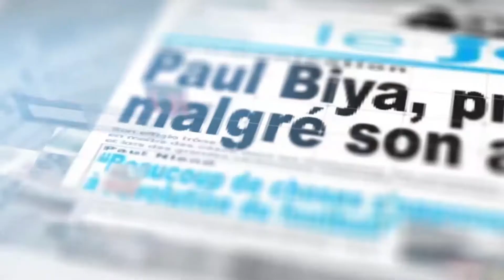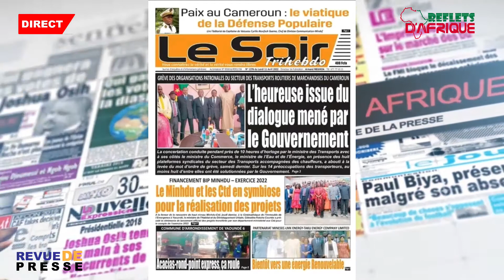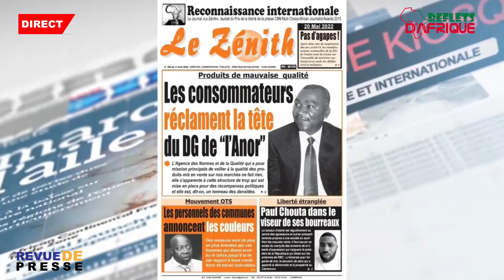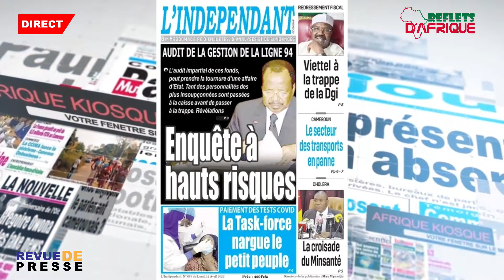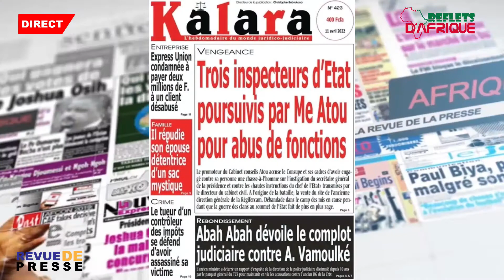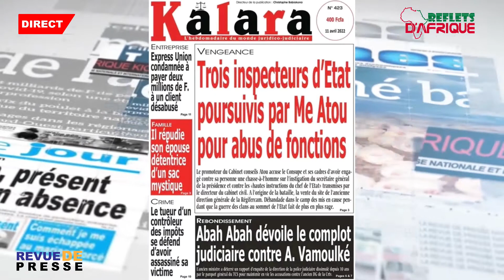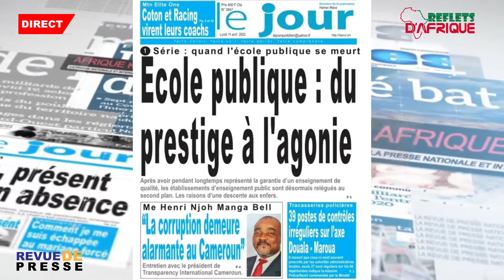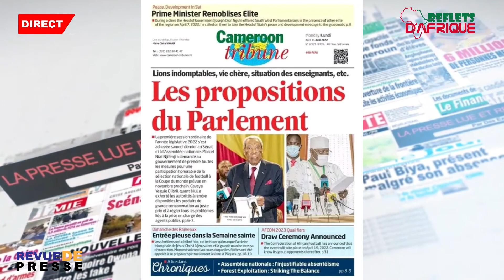Revue de la presse du 11 avril 2022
L'essentiel des informations telles que traitées par la presse camerounaise et diffusées sur  @Reflets d'Afrique TV  . Une présentation de  @SOP Thierry Blanchard